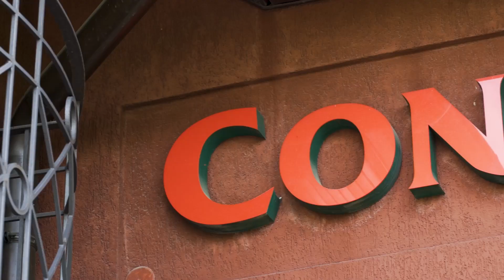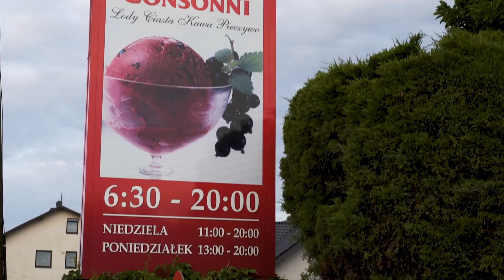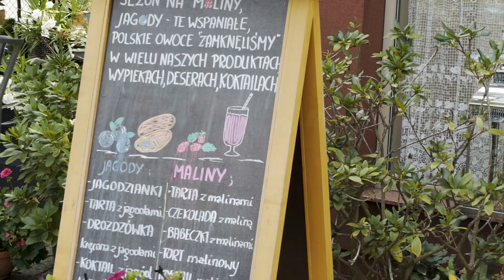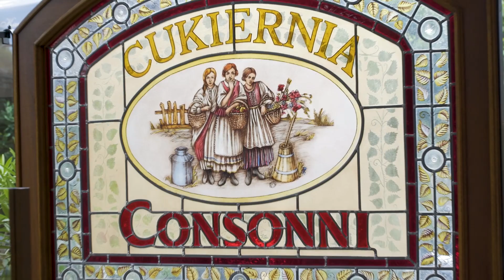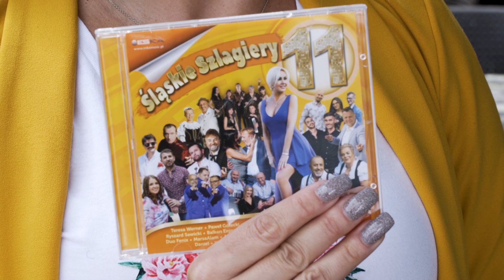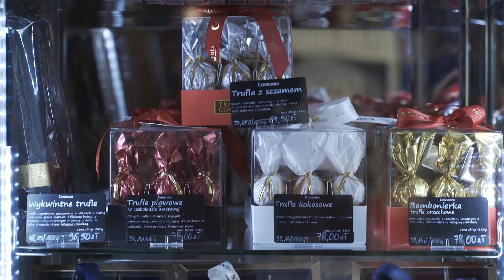Śląska Karuzela - Historia Cukierni "CONSONNI" w Kamyku (odc. 378)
Premierowy odcinek „Śląskiej Karuzeli” możecie oglądać w każdą sobotę o godzinie 19:45 na antenie Telewizji TVS.

Producent:
Krzysztof Szwed

Produkcja:
Wydawnictwo Muzyczne ESKA